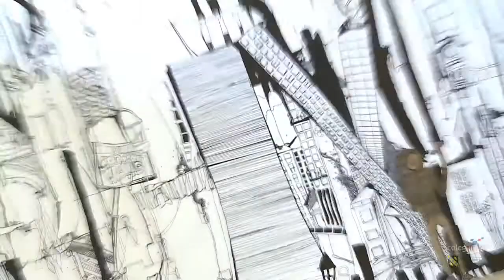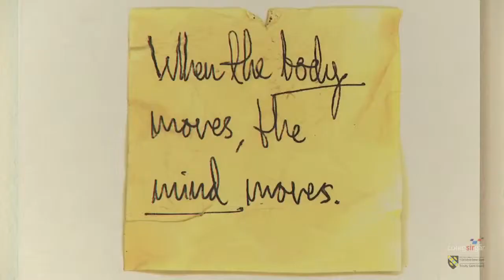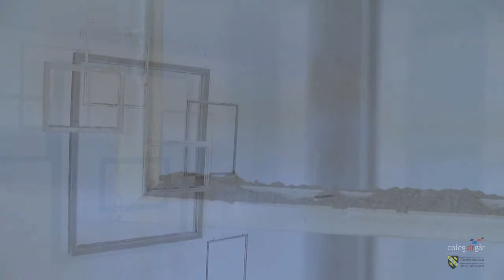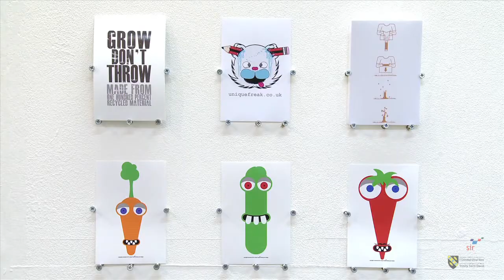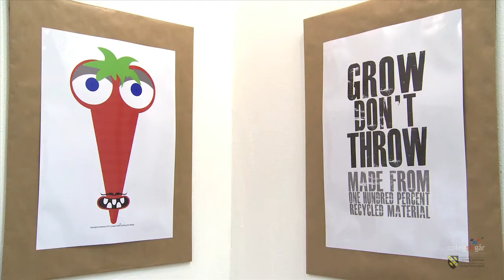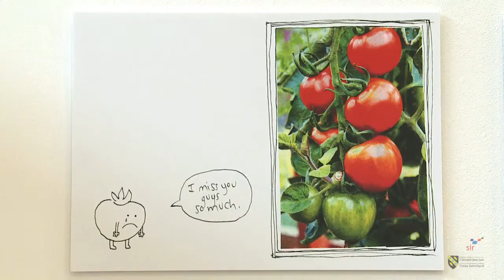Coleg Sir Gâr Foundation Art and Design Exhibition 2010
This video features a selection of work from the 2010 end of year Exhibition.